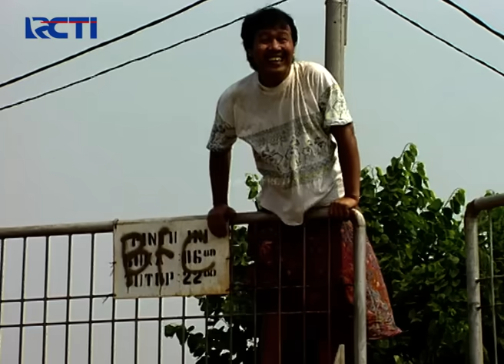AMPE SERAK GITU!! Mandra Nyumpahin Karyo Sakit | SI DOEL | EPS.10 | SEASON 2 (2/2)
Orang lagi asik tidur karyo dateng gangguin mandra, pake nanyain burungnya yang ilang lagi, mandra kesel bener malah nyumpahin karyo sakit.